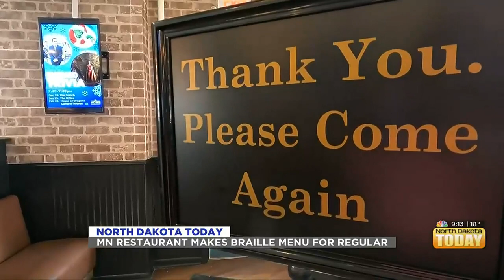NDT MN Restaurant Makes Braille Menu February 20